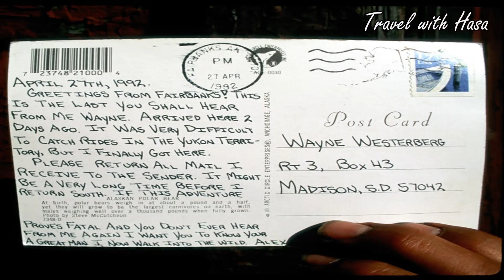The best travel movies in the world ලෝකයේ මෙතෙක් බිහිවූ සුපිරිම ට්‍රැවල් චිත්‍රපට 5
click on the bell icon to activate the notification & to be aware when a new video will be uploaded!